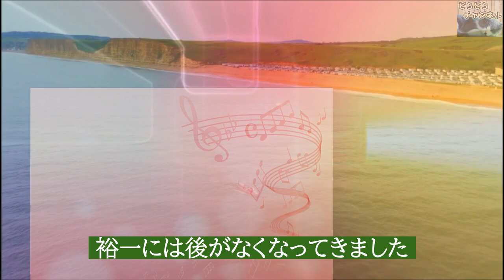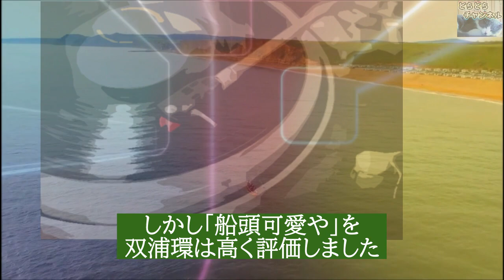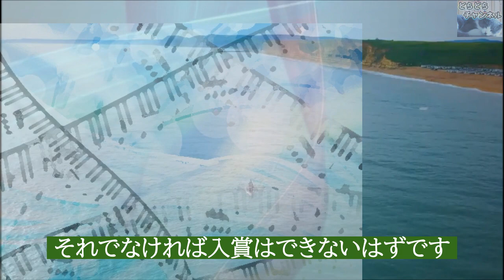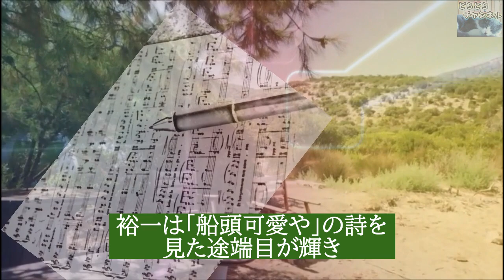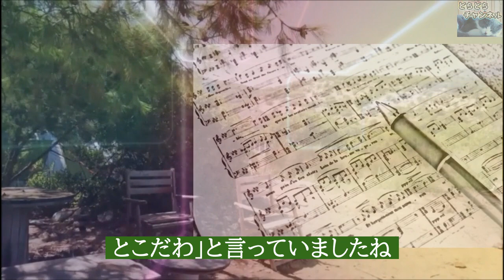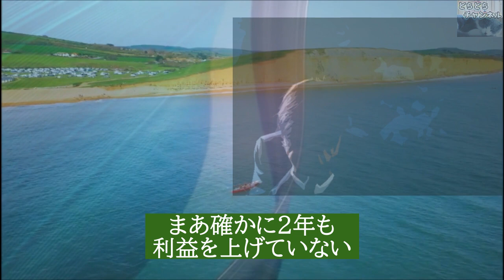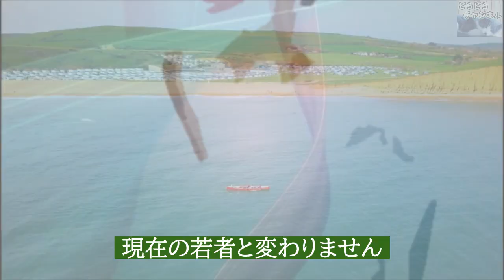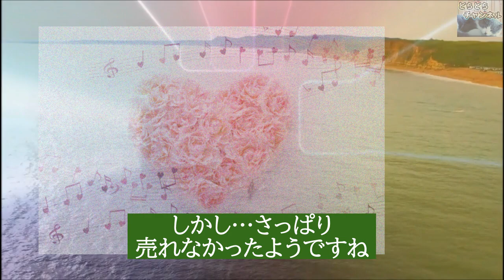朝ドラ｢エール｣再放送第48話 双浦環が裕一の曲を歌うと言うが…連続テレビ小説ドラマ第47話感想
裕一２曲目のレコード「船頭可愛や」は売れないようです…音が双浦環に相談したところ環は歌いたいと言うが…小山田耕三がそれに意を唱えて

動画説明

ナレーションは「のはら けい」が担当しています。

関連動画

山崎育三郎の幼い頃の性格が意外だった…朝ドラ｢エール｣で好演。ミュージカル「エリザベート」でトート役を務める

森七菜の才能は、あの大人気女優以来だと絶賛されている。朝ドラ「エール」で人気上昇

薬師丸ひろ子の煌びやかな実績と現在の私生活に驚き…朝ドラ｢エール」に出演し大物女優の風格が…

堀内敬子の凄い実績に驚きを隠せない…朝ドラ「エール」で昌子役として出演し、いつも脇役のイメージだが…